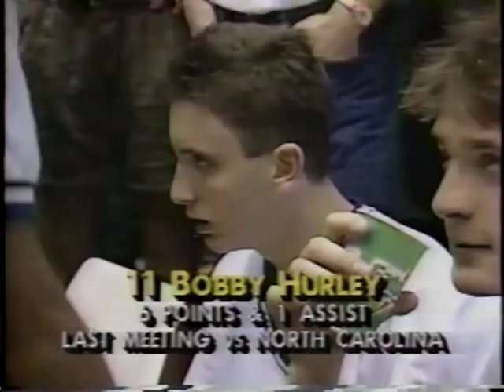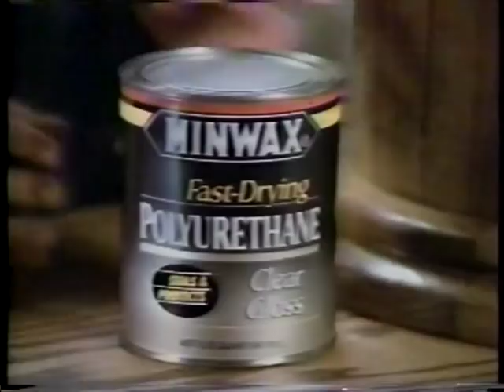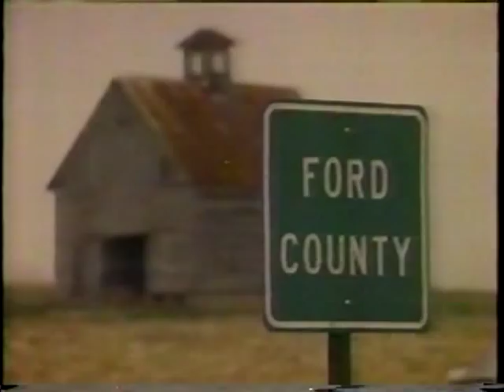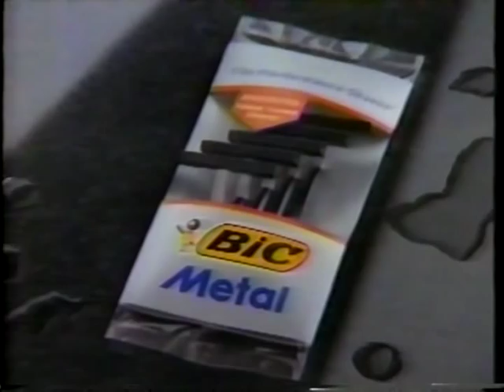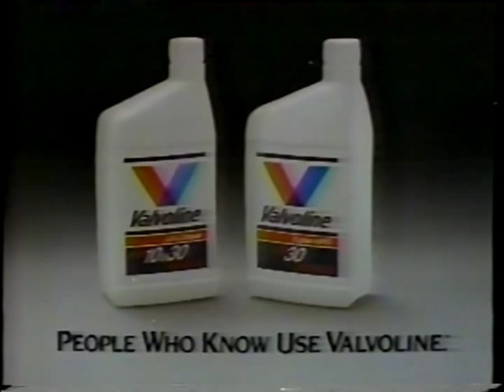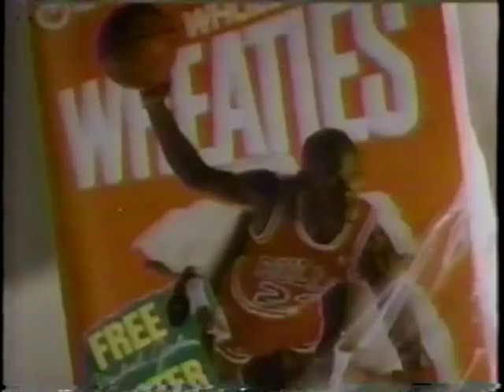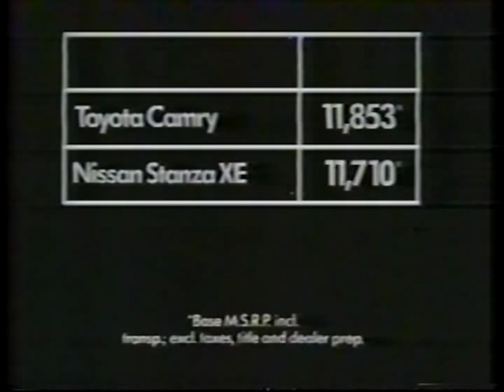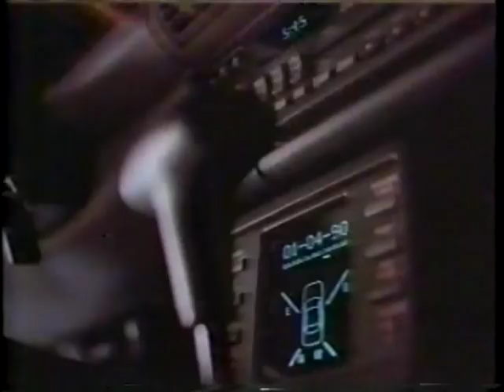03/04/1990: North Carolina Tar Heels at #5 Duke Blue Devils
King Rice, Rick Fox and the unranked North Carolina Tar Heels travel only 8 miles to Durham to square off against Alaa Abdelnaby, Christian Laettner and the fifth-ranked Duke Blue Devils in a ACC battle between the two Tobacco Road Rivals.

Game played on Sunday, March 4, 1990 at Cameron Indoor Stadium in Durham, North Carolina.